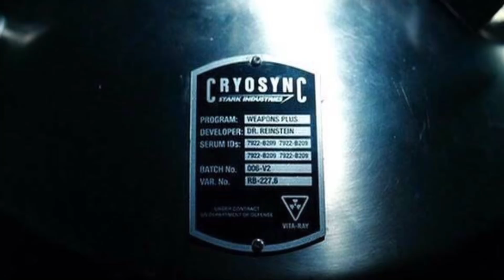MCUスパイダーマン3のリーク情報まとめ【MCUフェーズ4】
来年冬公開予定のMCUスパイダーマン3。
撮影が始まったと言う事でリーク写真などもネット上には上がり始めています。
今回はそんなスパイダーマン3で登場する変わり果てたネッドと撮影現場で撮られた写真について見ていきましょう。

【関連動画】

MCUスパイダーマン3は全てを変えてしまう！【歴代スパイダーマン復活】